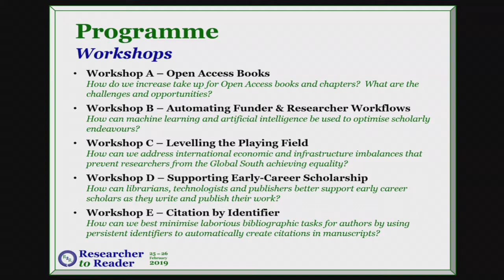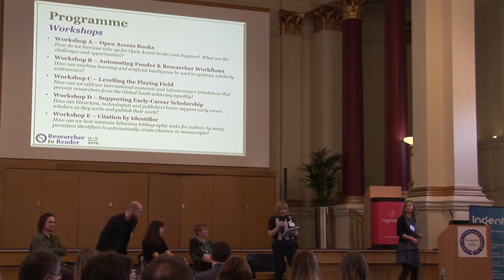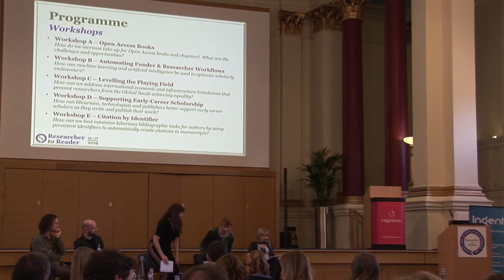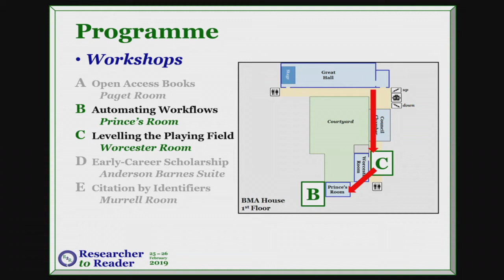R2R 2019 - 03 - Workshop Intros